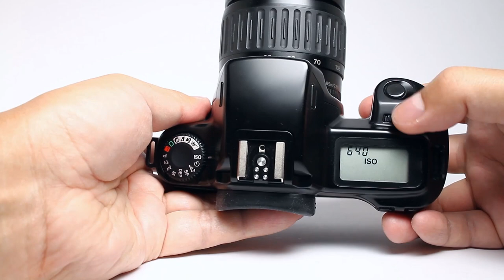How to load 35mm Film into Canon EOS Rebel S II, EOS 1000 S EOS 1000 F: For the Love of Cameras!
You wanna know-how:
   - Load Film
   - Change ISO Value
   - Rewind Film
In Canon EOS Rebel S II camera.